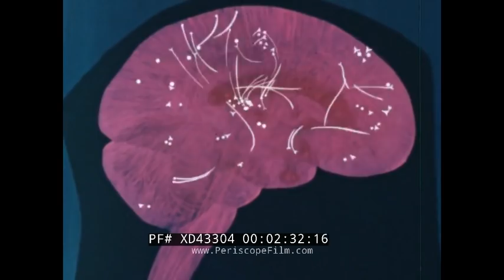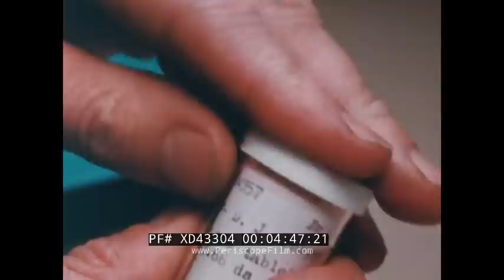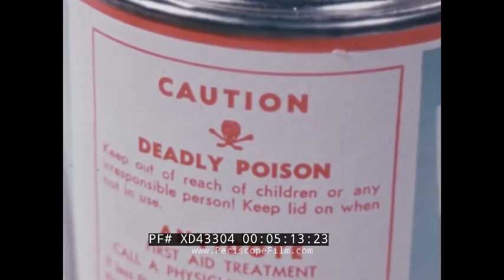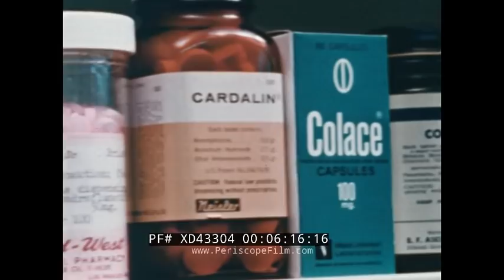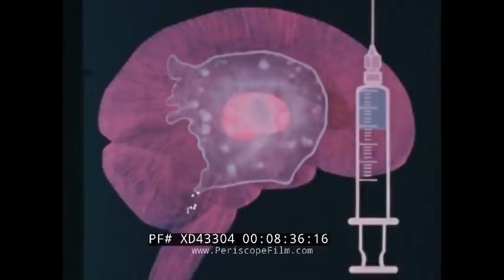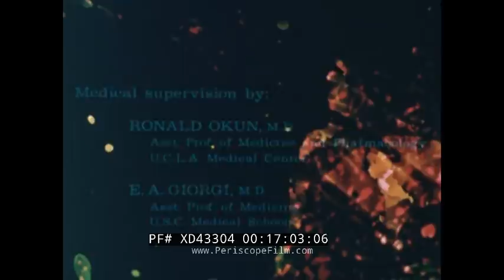“ DRUGS AND THE NERVOUS SYSTEM ” 1972 ANTI-DRUG SCARE FILM NARCOTICS & DRUG ABUSE XD43304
This anti-drug film from 1972 uses abstract and modernist animation styles and techniques to depict the effects of different drugs (both legal and illegal) on the human brain and body. Set to eerie music and inter-spliced with live action footage shot in and around Los Angeles, California, you’ll be shown unnerving and psychedelic imagery designed to make you think twice about abusing drugs. “Drugs and the Nervous System” was made by Spencer Peel, David Weidman, Selby Dale, Bina Grossblat, Lee Kent, Pieter Van Deusen, Robert Kaufman and Robert Churchill, and produced by Churchill Films.

00:08 Drug bottles on a shelf in a pharmacy 00:20 Animation of bacterial infection treatment in lungs, stomach and intestines 00:42 Animation of the nervous system 00:53 Boy in blue pajamas sick in bed with fever, mother comes in and administers an aspirin 01:24 Animation of aspirin at work; nerve endings send signals to brain’s pain center, signals continue to cortex 02:54 Animation of aspirin dulling pain impulses 03:28 Animation showing how the brain signals to body to produce sweat 04:33 Prescription bottle label being typed up; pills poured into bottle and capped 05:03 Child shakes pills out of bottle 05:12 Poison label on can, contents poured into cereal bowl 05:23 Plastic model cement on worktable with tools, hands cutting strips of wood 05:38 Animation of effect of toxic fumes on lungs, brain 6:26 Animation of effects of stimulants, depressants on brain impulses; female figure contorts into abstract shapes, overlaid with animations of lungs, heart 08:17 Animation of the effects of and types of drugs made from opium; opium poppy, morphine, codeine, heroin 08:57 Animation of male figure experiencing heroin usage and withdrawal; abstract shapes and textures 11:02 Bottles of pills, cup of coffee 11:25 Animation of effects of amphetamines on brain; heart beating, blood vessels constricting, confused brain impulses 12:53 Smoke, marijuana joint, eyes, abstract shapes 13:25 POV driving a car down a crowded road, time slows down and speeds up 13:59 Animation of solitary figure smoking marijuana in empty room, pulling down window shade 14:22 Abstract animation of the brain under the effects of LSD 14:44 Camera zooms in on potted flowers 15:02 Sunset Boulevard in Hollywood, CA, viewed from high rise window; Hollywood Paladium theater seen 15:13 Young couple walk down city sidewalk at night, step into traffic, man is hit by car 15:27 Animation of a bad LSD trip 16:00 Summary of film, certain animations and footage repeated 16:59 CREDITS